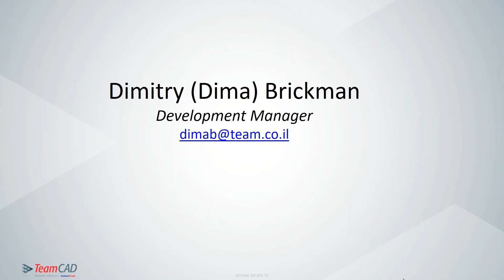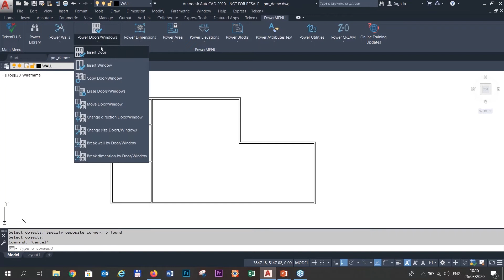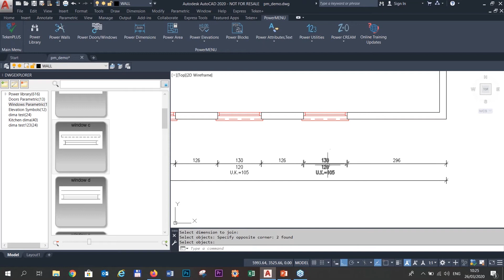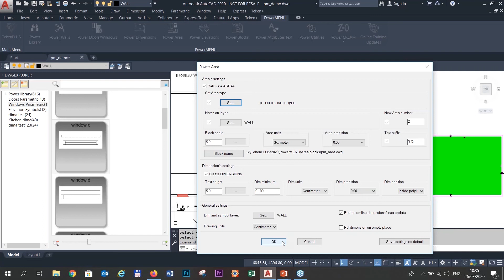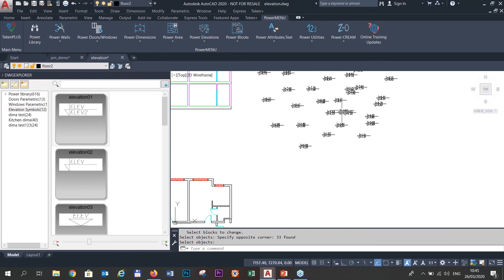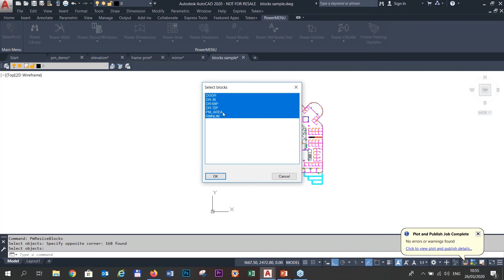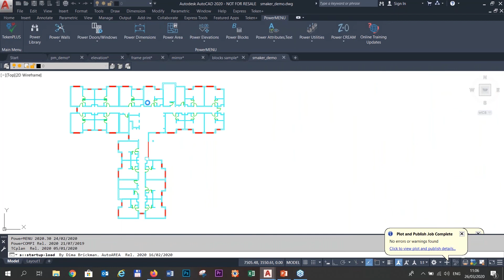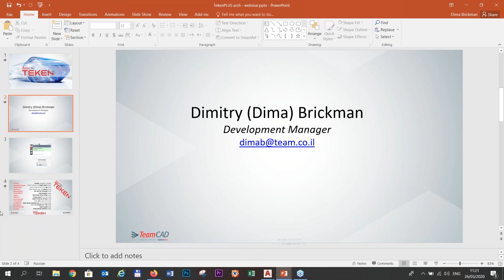TEKEN PLUS PowerMENU webinar 26.03.2020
PowerMENU

כלי להכנת שרטוטים הכולל אפשרות השתלת דלתות, חלונות, מידות אוטומטיות, חישובי שטחים כללי, רשימות של בלוקים ועוד כ- 100 כלים אשר מקצרים את תהליכי העבודה